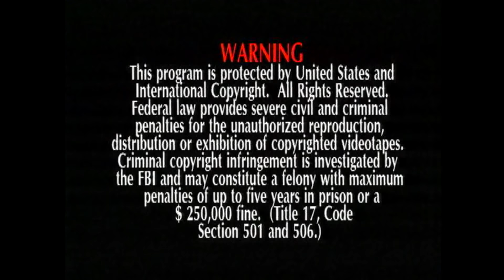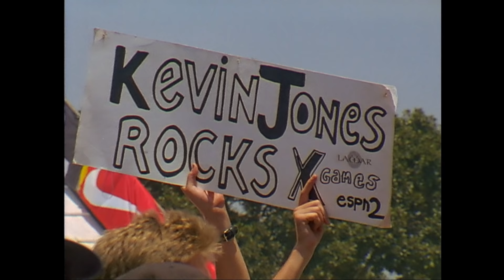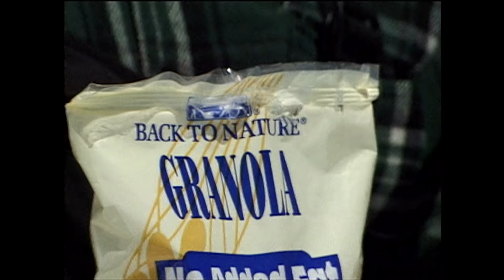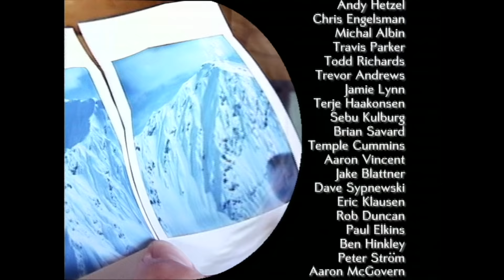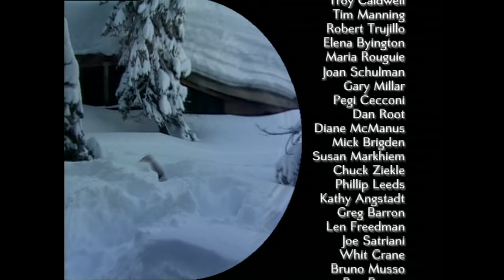TB7: North of Heaven - Full Movie - Standard Films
Standard Films nails it again with Totally Board 7: North of Heaven.

Starring:  Kevin Jones,  Johan Olofsson, Noah Salasnek, Joni Makinen, Nate Cole,  Andy Hetzel, Dave Downing, Tom Burt, Guillaume Chastagnol, Ami Vontilainen, Daniel Franck, and More…

Soundtrack Includes: Joe Satriani – Ozzy – Santana – Rush – Janes Addiction – Thumb – Ultraspank – Ugly Kid Joe – Incubus